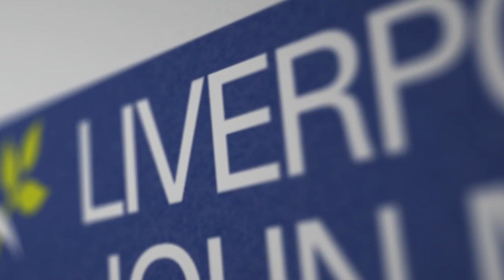LJMU - Product Design Engineering, BSc (Hons)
Course at a glance

UCAS code H772
Typical tariff points 280
Mode of study Three years full time or four years with one year spent on industrial placement

- Design-led curriculum and opportunities to exhibit at the University's annual Product Innovation Show
- Teaching delivered in well-equipped laboratories with state-of-the-art software plus excellent technical support
- All students receive a personal copy of SolidWorks 3D CAD software and access to all Autodesk products
- Thriving student industrial design society
- Option of completing a year-long industrial placement